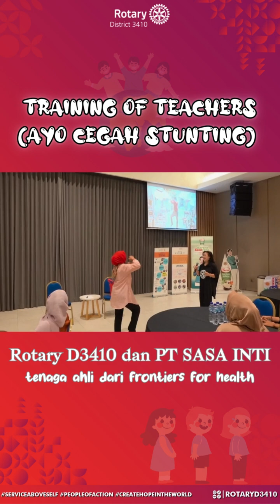TRAINING OF TEACHERS (AYO CEGAH STUNTING) || Rotary D3410 dan PT SASA INTI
Training Of Teachers (Ayo Cegah Stunting)TOT untuk pencegahan stunting dan pengetahuan gizi seimbang untuk guru2 sekolah kami bertujuan agar para Guru dapat membagikan ilmu yang didapat dari Training kepada siswa siswinya, sebagai bekal pengetahuan sejak dini kepada mereka agar kelak saat sudah berumah tangga, sudah mengerti apa yang harus dilakukan dalam mendapatkan gizi yang baik.
Program ini diselenggarakan oleh Rotary Club Jakarta Metropolitan, Rotary D3410 dan PT SASA INTI dengan tenaga ahli dari Frontiers For Health.
Training Of Teachers (Let's Prevent Stunting) TOT for stunting prevention and balanced nutrition knowledge for our school teachers aims so that the Teachers can share the knowledge gained from the Training with their students, as a provision of knowledge from an early age to them so that one day when they are married, they already understand what to do in getting good nutrition.
This program is organized by Rotary Club Jakarta Metropolitan, Rotary D3410 and PT SASA INTI with experts from Frontiers For Health.